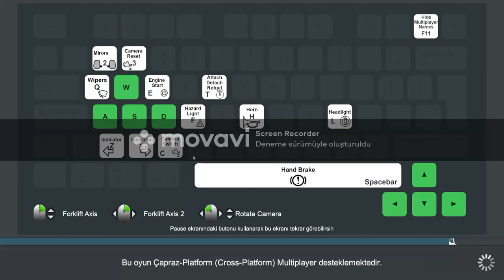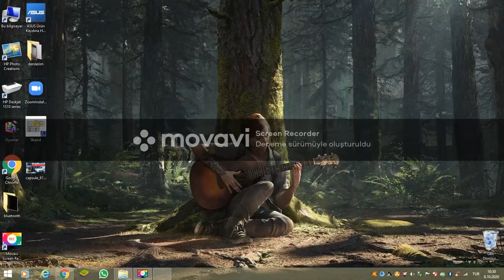truck logistics simulator//yeni minivan aldım 2#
hepinize merhaba arkadaşlar ben yusuf bugün sizlere truck logistics simulator oyunudan devam ederek 2. bölümü çektim inşallah beyenirsiniz.

LİKE AT!!!